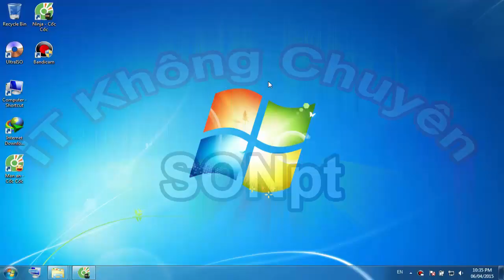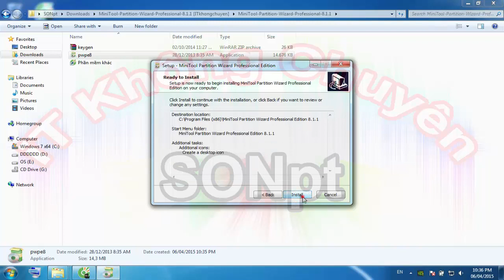Chia ổ cứng không làm mất dữ liệu thật dễ | MiniTool Partition Wizard ✅ [IT Không Chuyên] part 1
Chia ổ cứng không làm mất dữ liệu thật dễ | [IT Không Chuyên]
Chia ổ cứng không làm mất dữ liệu bằng phần mềm MiniTool Partition Wizard Professional Edition
Hướng dẫn sử dụng máy tính, tin học cơ bản, tin học văn phòng...
Cùng Sáng Tạo Club nơi chia sẽ và học hỏi những điều mới lạ, hấp dẫn